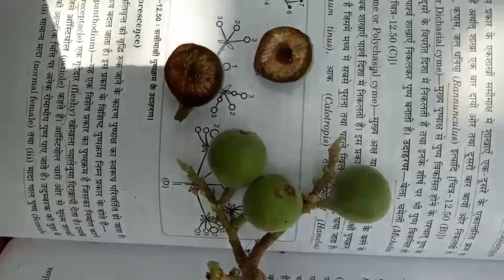Tgt pgt biology|| Hypenthodium Inflorescence कहाँ का feature है ✌️✌️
All Tgt Pgt Lt Gic Kvs Nvs Biology Aspirants

Welcome to Suraj Study Channel

प्रिय, भावी अध्यापको को मेरा शत शत नमन

ध्यान से पढ़े हमारी सुविधाओ को ✌️✌️✌️✌️✌️✌️
आप अपने भविष्य के सपने को साकार करना चाहते हैं तो दोस्त थोड़ा सॉ आपको ध्यान से पढना, और मेहनत करना होगा बाकी सारा मेहनत मैं आपके सफलता के लिए कर डाला हूँ और करता रहूंगा. हमारे द्वारा दिए गए तथ्यों को ध्यान से पढ़े और उसका लाभ उठाये ✌️.

         हमने आपके के सफलता के लिए तीन प्रकार की notes उपलब्ध कराये हैं जिसमे से पहला पूरा PGT level तक का Competitive notes zoology & botany का, दूसरा आपको पूरे syllabus का one liner notes, और तीसरा आपको tgt,uppcs pre, pgt के जो previous paper हुए हैं 10 set का solved solution प्रिंटेड मिलेगा
और आपको लगभग 15 से 20 PDF मिलेगा Hand Written and Printed दोनों रूप में साथ ही में Hindi व English both language में

      ध्यान रहें आपको class 11 & 12 NCERT PATTERN पर आधारित पूरे syllabus का notes मिलेगा जहाँ से आपको Fact, Tips व Basic and Authentic datas मिलेंगे ✌️✌️✌️✌️✌️✌️.

   आपको Suraj Study channel पर तीन प्रकार के Videos मिल रहें हैं जिसमें से एक Minor Lecture, दूसरा Major Lecture और तीसरा Practis lecture

   इसके लिए आप playlist bar में जायें और Up Tgt Pgt Biology Major Lec, Minor lec और Practise lec नाम से हैं उसको perday देखें जिससे आप सफलता के एक कदम अग्रसर हो ✌️✌️✌️✌️
       हम आपको व्हाट्सप्प पर ग्रुप में discussion, Question Answering, Doubt सब सुविधाएं दें रखे हैं वहा से आपको सहायता दी जा रही हैं केवल आप कर्त्तव्यनिष्ठां, मेहनती और जुझारू aspirants हो बस
सफलता कदम चूमेगी ✌️✌️✌️✌️✌️✌️.

  For any Help or Doubt --- Contact or Whatsapp below this number
  Best of Luck my All Future Teachers✌️✌️

मेरे दोस्त साथ ही में आप हम Instagram पर suraj. study पर Biology की short tips perday दिए जाते हैं
             All Content फ्री Don't Worry.

✌️✌️✌️Do Best ✌️✌️✌️✌️✌️